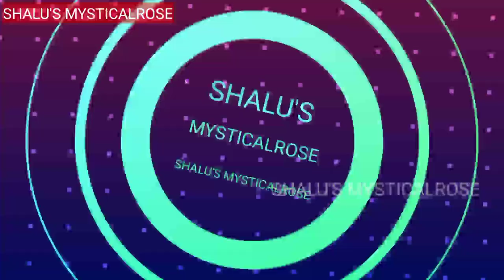AGLAONEMA/AGLAONEMA PLANTS/ POTTING MIX FOR AGLAONEMA PLANTS/CARING TIPS FOR AGLAONEMA PLANTS